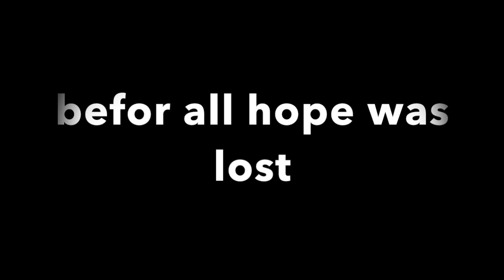I CAN FLY!!!(FUN GAME)